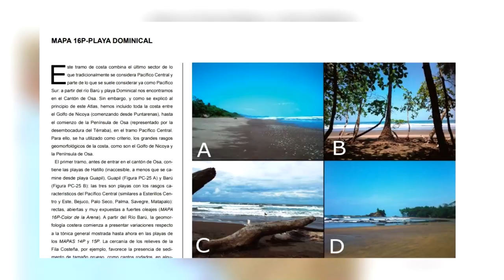Playas del Pacífico Sur forman parte del libro que menciona la seguridad en estos lugares, Carmen Pi